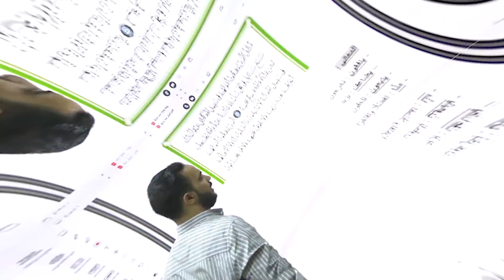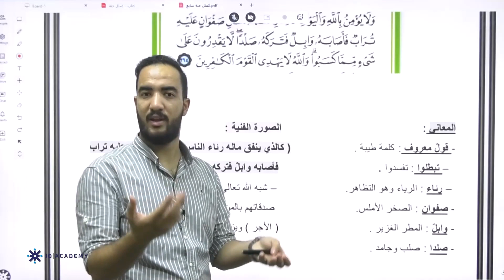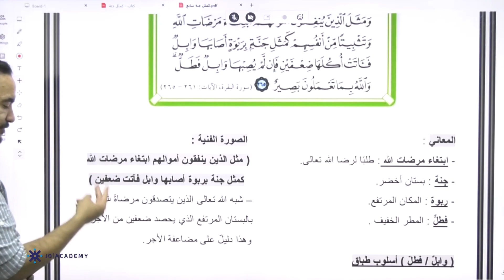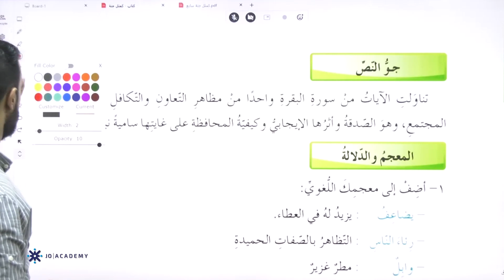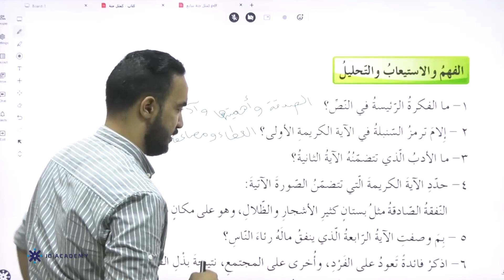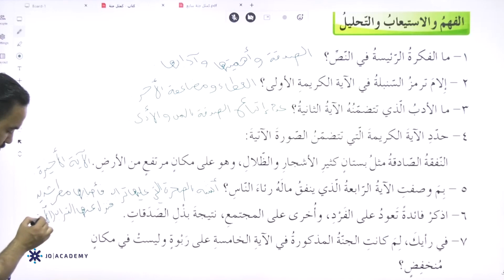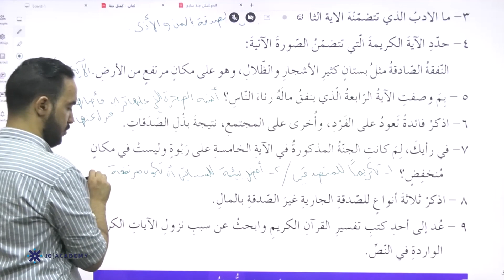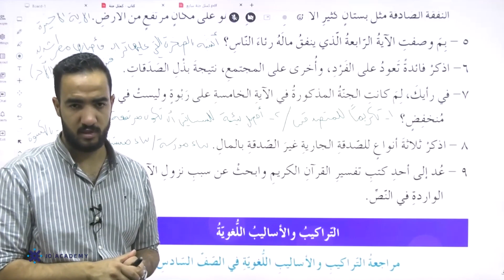المعلم عبدالله ابو طعيمة اللغة العربية السابع 2022 شرح درس كمثل جنة مع حل الاسئلة منصة جو اكاديمي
في الفيديو يشرح المعلم عبدالله ابو طعيمة مدرس مادة اللغة العربية لطلاب الصف السابع عن درس كمثل جنة مع حل الاسئلة يستطيع الطالب من خلاله فهم الدرس  بإسلوب شيق ومريح ، يمكن للطلاب الحصول على المزيد من المحتوى التعليمي لمادة اللغة العربية على منصة جو اكاديمي من خلال التواصل مباشرة مع المنصة ، كل اللينكات متوفرة تحت هذا النص 👇